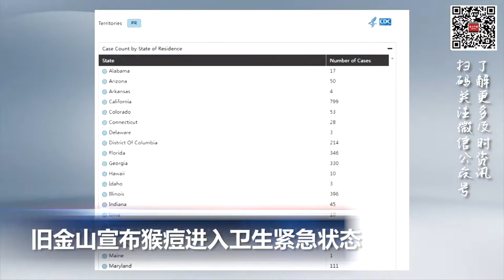旧金山宣布猴痘进入卫生紧急状态；洛杉矶警察局：路怒事件增加且速度惊人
00:00  片头

00:06  拜登宣布：肯塔基州进入“重大灾难”状态

00:57  旧金山宣布猴痘进入卫生紧急状态

02:01  洛杉矶警察局：路怒事件增加且速度惊人

02:55  欧元区7月通胀率再创新高

03:47  中国发布促进绿色智能家电消费九大措施